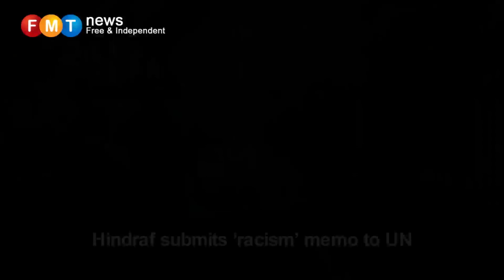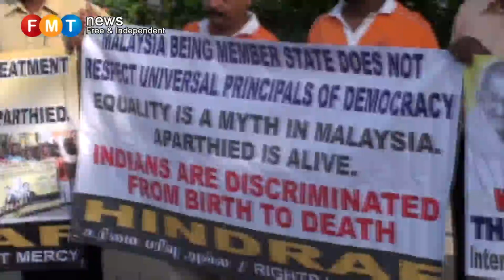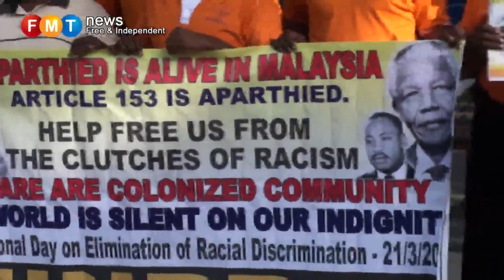Hindraf submits 'racism' memo to UN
KUALA LUMPUR: Hindraf Makkal Sakthi submitted a memorandum today to the United Nations (UN) office here calling the world body to help end institutionalised racism in Malaysia.
About 12 Hindraf members, led by its national coordinator W Sambulingam, were taken into the premises by UN representative Devendra Patel for a five-minute meeting.